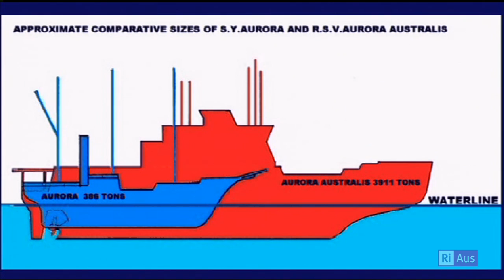Mawson's Scientific Legacy: Martin Crowe on weather patterns in Antarctica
Martin Crowe is a retired meteorologist, formerly from the Bureau of Meteorology explaining the weather patterns in Antarctica. Martin spent the summer of 2002/2003 at Davis Base as weather forecaster. Event hosted by Paul Willis and recorded on 5 June 2012 on a Centenary of Sir Douglas Mawson's first Australian expedition to Antarctica.